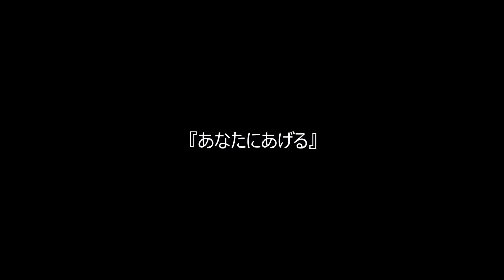仁支川峰子ｼｮｰ （西川峰子）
平成29年1月6日　伊勢神宮へ初詣の翌日の帰り道
長島温泉で仁支川峰子ｼｮｰを観てきました。